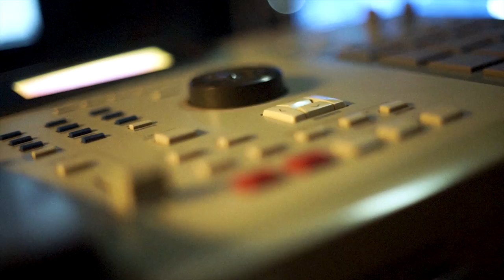DJ RC | Retrato por Fausto Prieto | 2022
Realización por Fausto Prieto
NOTA:
Decidí irme un poco de la ciudad para disfrutar más de lo hermoso que la naturaleza nos regala.
Decidí apostar a lo que me gusta hacer, a no tenerle miedo al cambio.
Decidí construir este espacio para seguir haciendo mi música y recibir a las personas que quieran venir.

estudioenlahuerta por Rodrigo Chavez ( DJ RC)